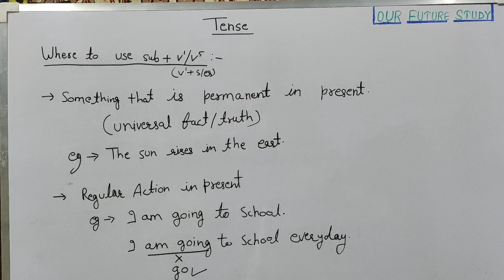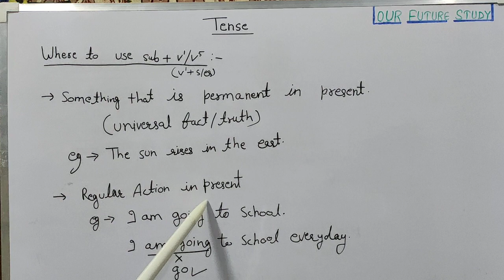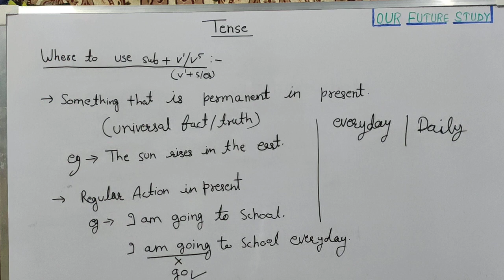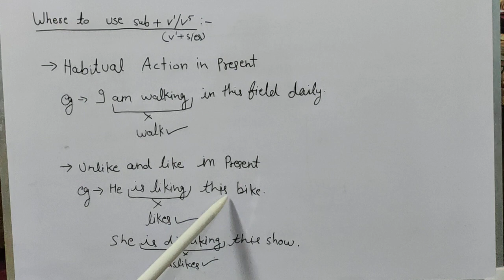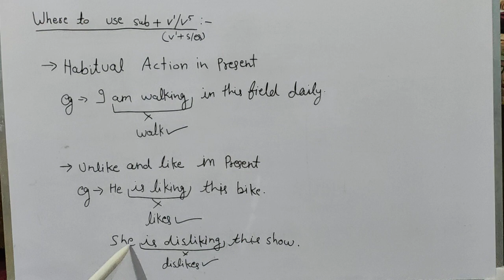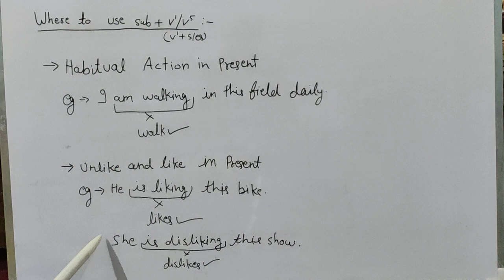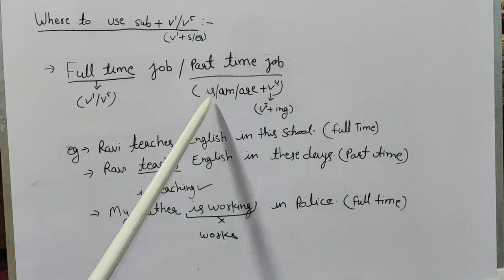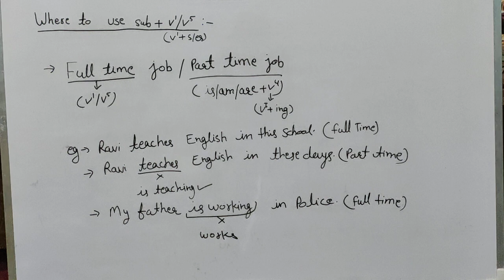Useful for dsssb, nvs, kvs, ctet, htet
This video is very important and useful for all competitive exams